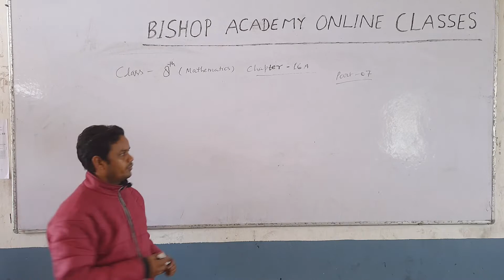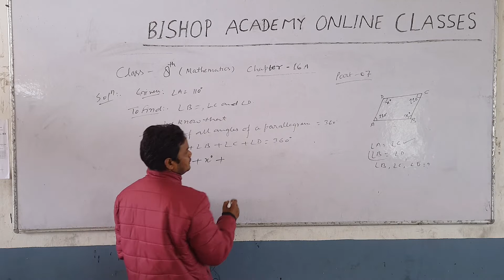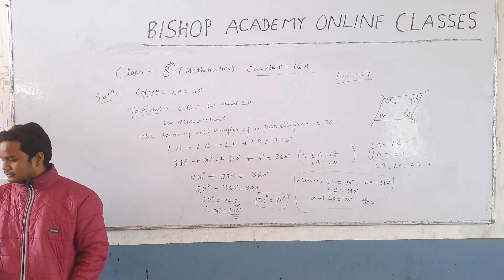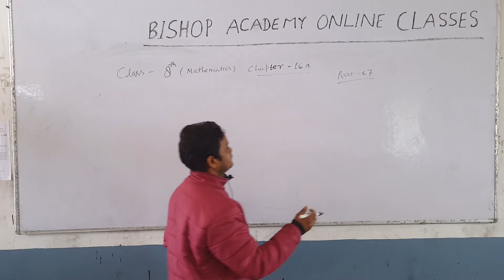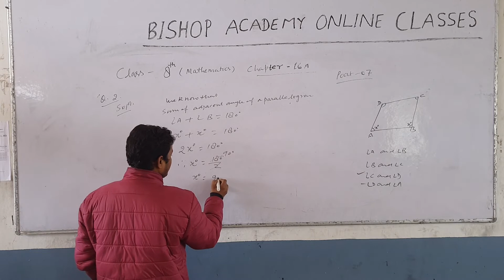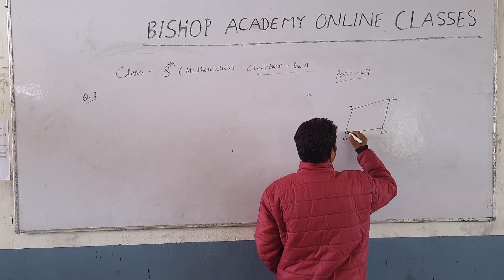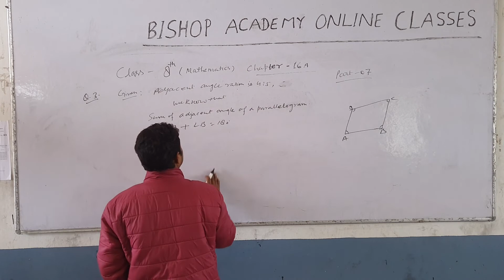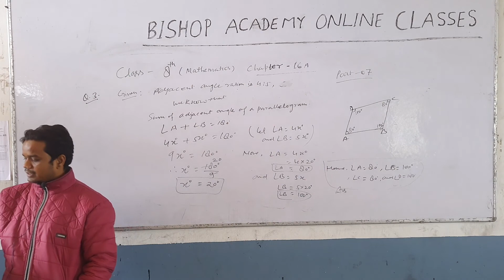MATHEMATICS | CLASS 8 CBSE | CHAPTER 15 | QUADRILATERAL | PART 7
THIS VIDEO IS ADDRESSED BY CHANDRESH SAHANI SIR (FACULTY OF MATHEMATICS)